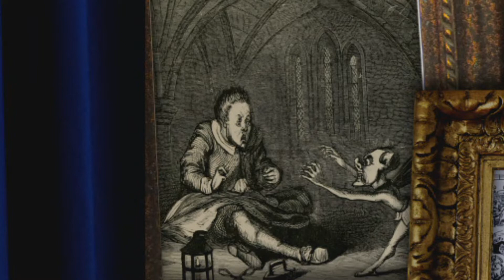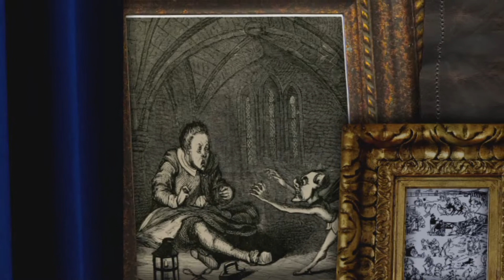The Art of Being a Goblin - Domestic Goblins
Do you wish your dishes could be done, by something quite unseen?
Do you hope your smelly socks, will be sweetened by hidden beings?
Do you hate to sweep and dust? And to polish off all that rust?
Well hand it over to a creature, whose favourite feature is a nature,
of neatness and decree.

Images sources.

All other images taken from:
Pixabay.com